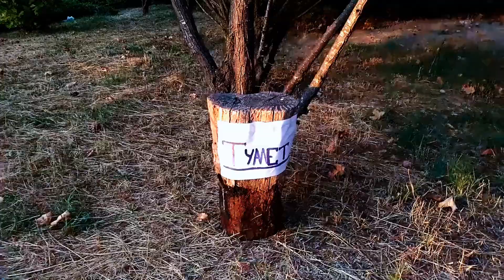День туриста 17.08.16г.